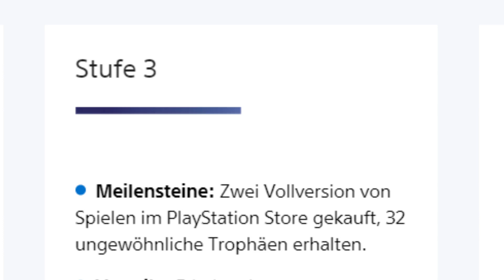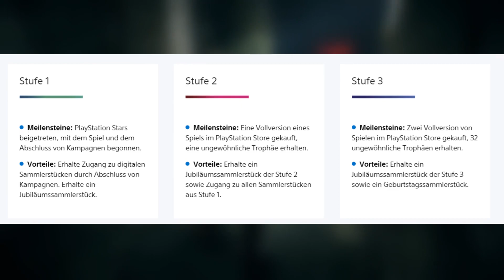PLAYSTATION STARS ist... unnötig? Momentan, JA!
Sony hat mit Playstation Stars ein Treueprogramm ins Leben gerufen, welches nicht wirklich cool ist für die Verbraucher.
Klar, man sammelt Punkte auf einfachem Wege, aber auch auf teurem Wege leider.
Hier erkläre ich wieso das der Fall ist und wie das Ganze überhaupt funktioniert!

🌟 CREATOR CODE: GAMEALCHEMIST🌟